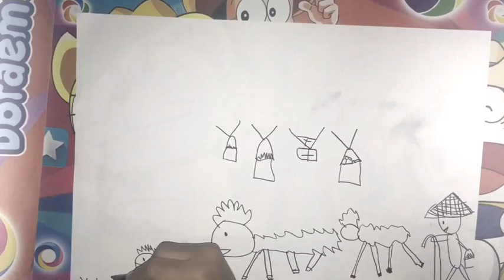AbwaVlog - Review Gambar